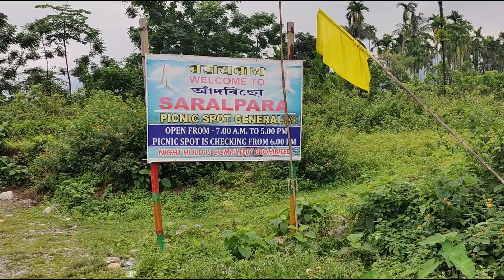MINI PICNIC || SARALPARA KOKRAJHAR || BHUTAN BORDER....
A mini picnic at saralpara kokrajhar near bhutan border a beautiful location.
Do support.